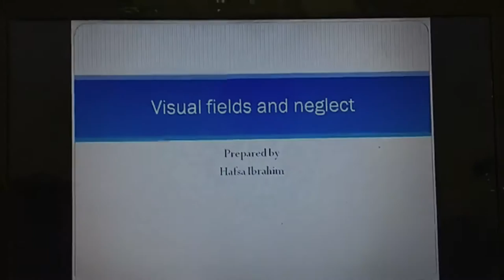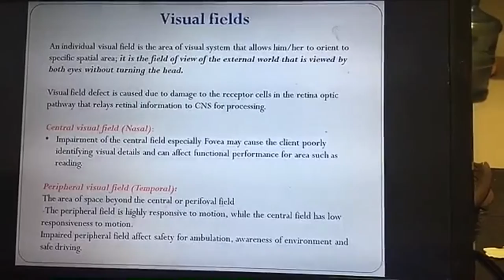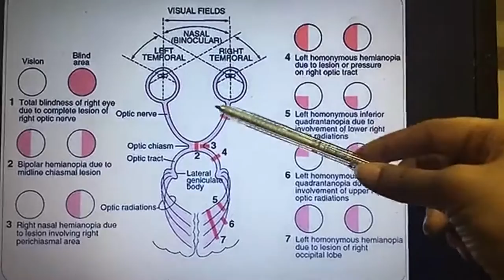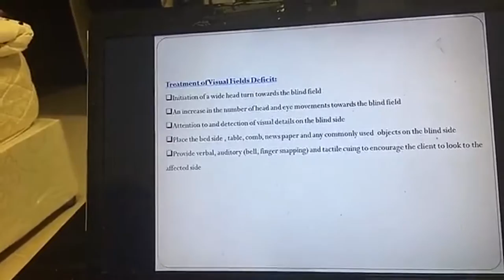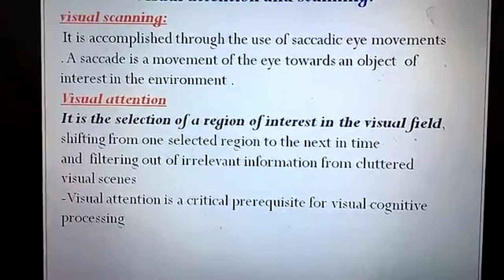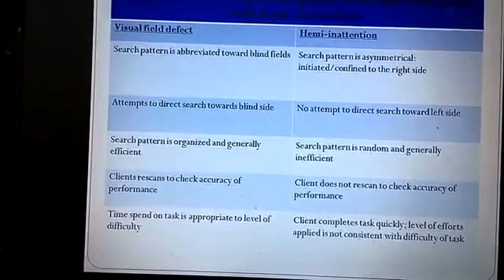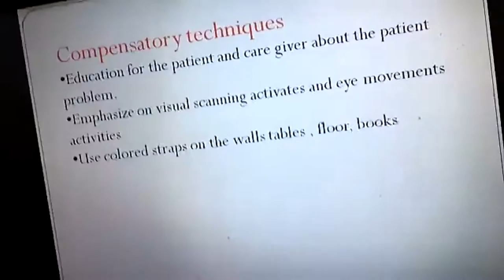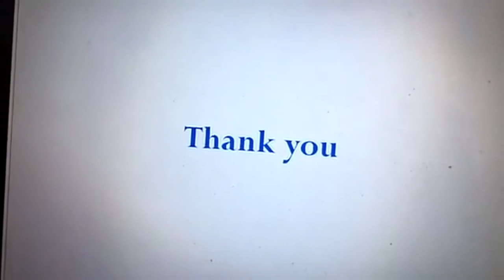Visual Field & Visual Neglect - OT Talk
Presented by: OT.Hafsa Ibrahim  | an Occupational Therapist in SBAHC, Riyadh

Join us on Snapchat & Twitter for more OT related lectures!

To present any topic related to OT, please fill in the form